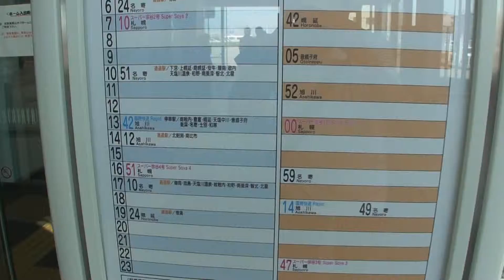稚内駅にて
稚内空港で借りたレンタカーで駅前のホテルにチェックイン。昼食できる店を探して駅まで歩いたら丁度旭川行きの2輌編成が出発したところ。宗谷本線の終着駅は1面1線、夕張と同じでした。